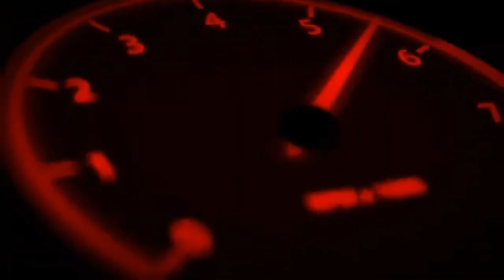DIY Bike Service Before a Long Ride. 🏍️🏍️🏍️🙌